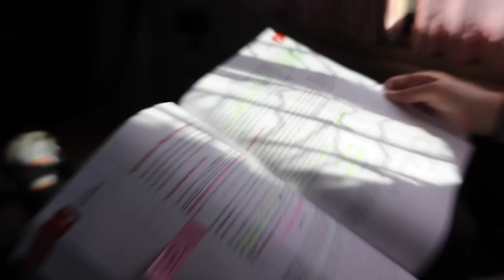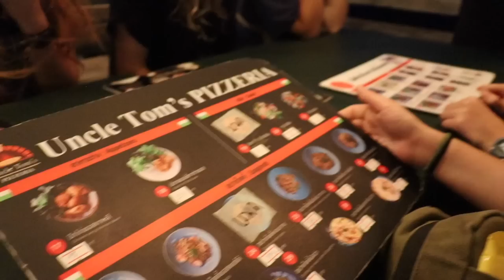I moved to Thailand for 3 months (VLOG)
I'M BACK!! I'm so happy to be back here on YouTube!!I had the best time in Thailand, if you want a more in depth, Q+A video about it let me know, or leave a comment & I'll answer!

☆ spotify (lots of cool tunes for every month of the year) -  marlacatherine
☆ depop (always selling my clothing on there) - marlacatherine